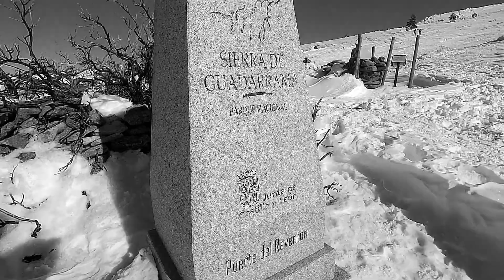Palizón en el pico del Reventón. Senderismo, raquetas de nieve, crampones y altas montañas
Hoy os traigo un vídeo completito: senderismo de montaña invernal, raquetas de nieve, crampones, cansancio, vistas espectaculares, la colaboración de una suscriptora, algo de historia...